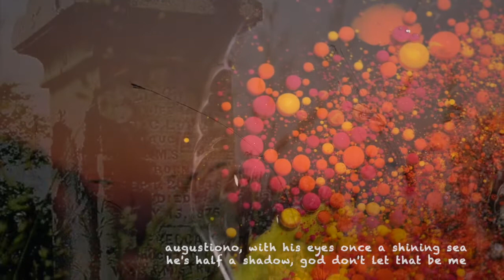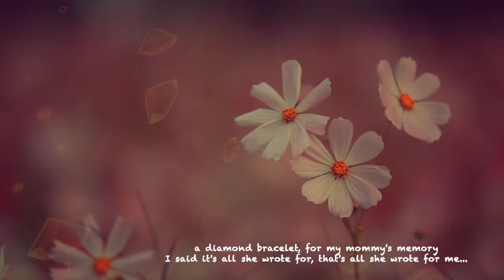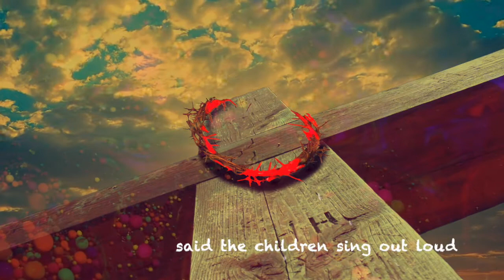Jim Crean "Stardog Champion" (Official Lyric Video)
Jim Crean  "Stardog Champion" Mother Love Bone Cover
Written by  Bruce Ian Fairweather  & Andrew Wood
Appears on the Album Jim Crean "The Book Of Criptids"
Jim Crean~Lead & Background Vocals
Produced By: Steve Major
Video Edited by: James Papafagos